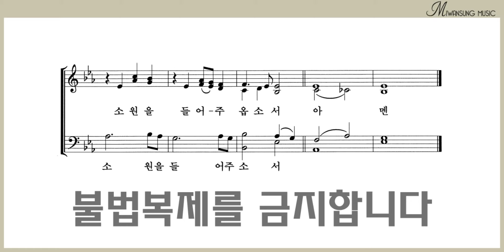오 나의 주여 / 테너파트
찬송가편곡집 13 / 오 나의 주여 / 테너파트